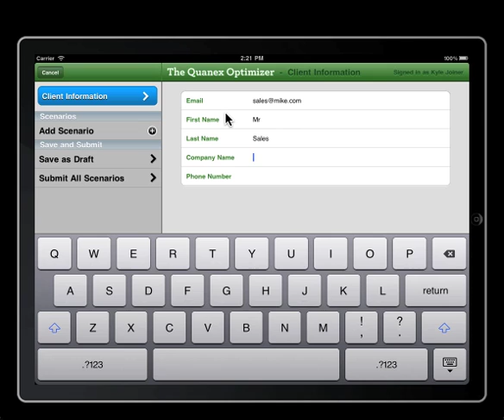Quanex Optimizer iPad App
Developed for Quanex Building Products Corporation, the Quanex Optimizer iPad app allows wireless capturing of customer data to quickly and easily prepare estimates and gather information using a simple, touch-screen interface. The app was also designed to work in a trade show-like environment, allowing multiple Quanex sales staff to securely log in and input leads from any location.